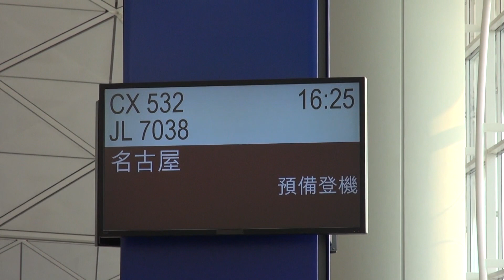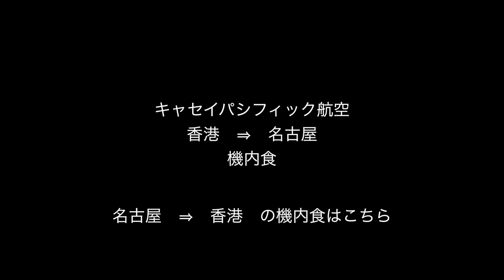【海外旅行記・機内食編】キャセイパシフィック航空 香港 ⇒ セントレア【國泰航空、Cathay Pacific Airways】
2014年1月5日、香港国際空港よりキャセイパシフィック航空を利用し、セントレアまで搭乗した際に出てきた機内食です！この、パスタが異様に美味しかったです＾＾